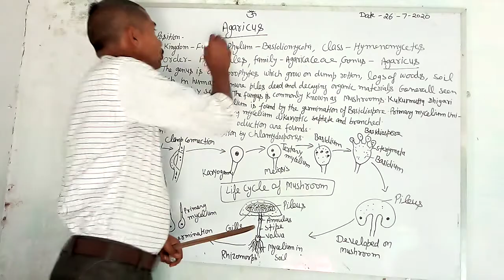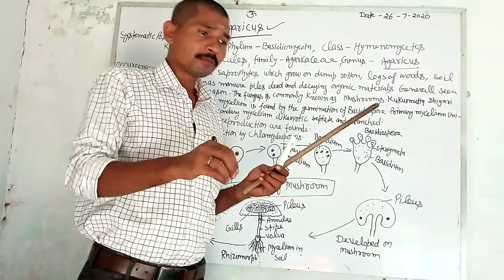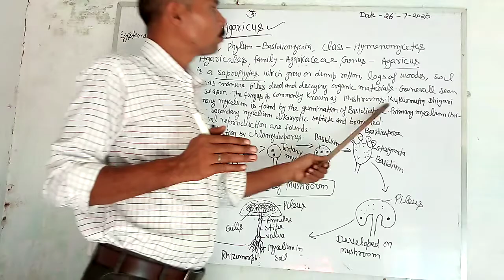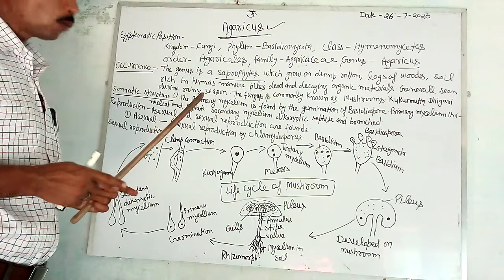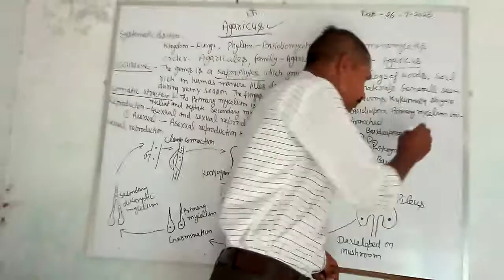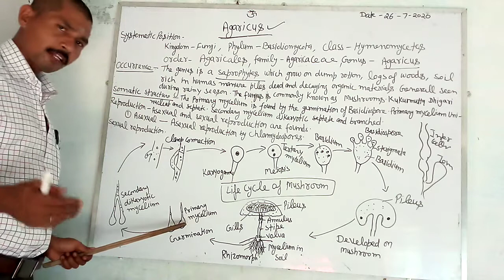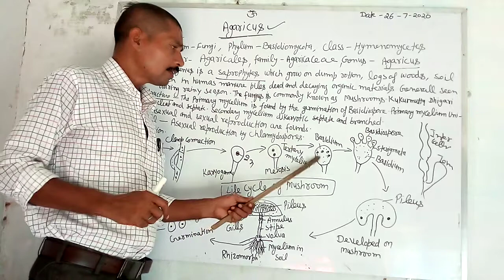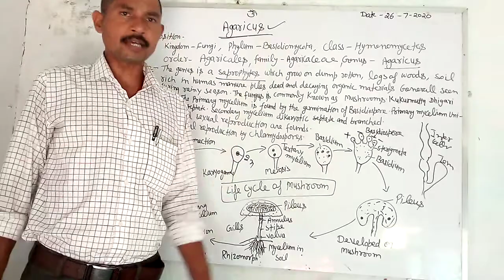Agaricus life cycle